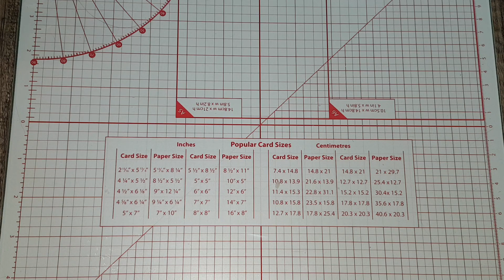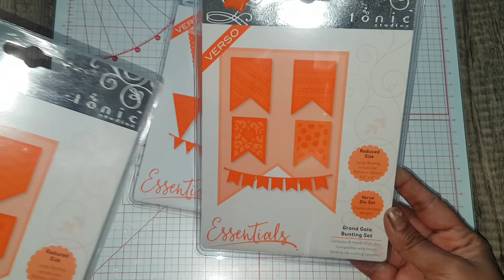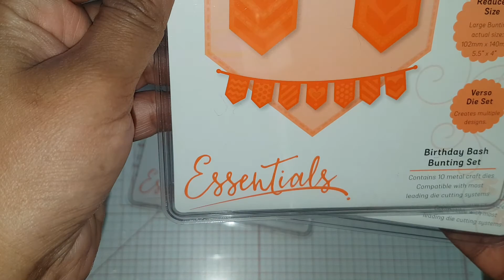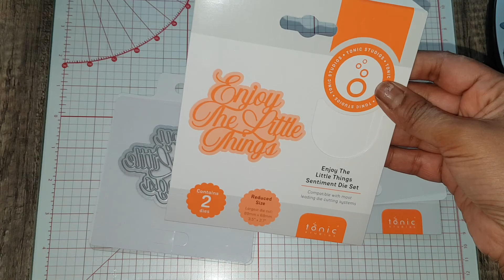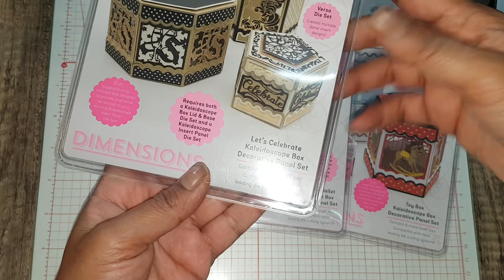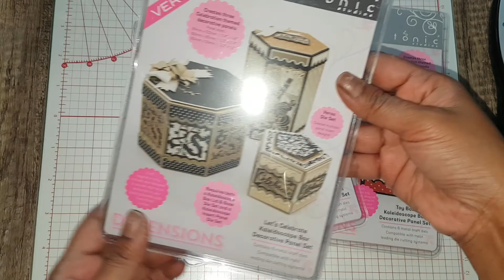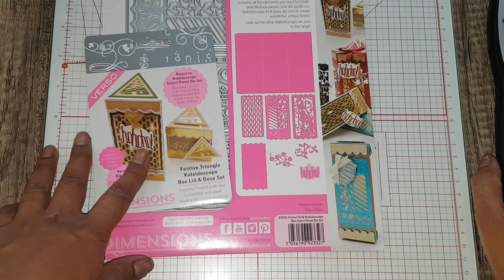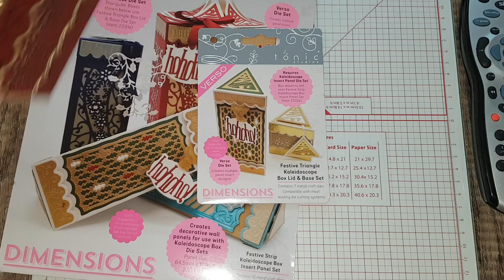Tonic studios haul 17th October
Ebay.co.uk - bunting die sets and floral octagon layering die set

Happy crafting everyone!